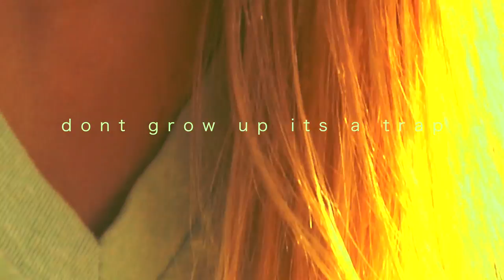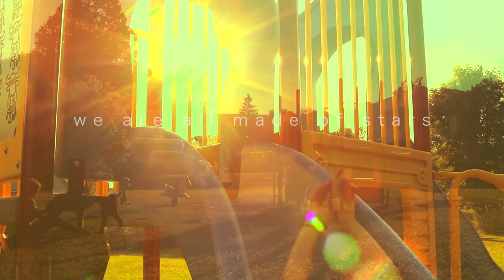trapped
so look back upon the earth.
and to the stars past the infinite black.
handsome dan really had it right.
we gotta be the light.
don't grow up its a trap.

shot: cannon 70d
girl: juliana semenova
dog: prince